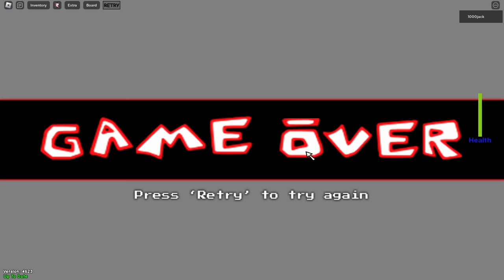Roblox: I Wanna Test The Game - All Traps Showcase (Version 4623)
You'll never see it COMIIIIIIIIIIIIIIIIIIIIIIIIIIIIIIIIIIIIIIIIIINNNGG

So the game updated today with a few changes namely Stage 3 and the Sagat boss fight. Parry spamming has also been made a lot more generous.

Let me know if I missed any traps.

Timestamps:
0:00 - Stage 1
0:48 - Stage 2
2:17 - Stage 3
4:04 - Stage 4
7:40 - Stage 5
8:47 - Boss